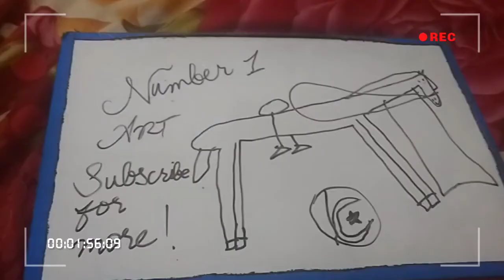My start drawing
IT IS JUST MY HOBBY AND I LOVE TO DRAW AND I WANNA MAKE MY ARTS MORE GOOD I HOPE YOU ALL WILL ALSO HELP ME TO IMPROVE MY ARTS